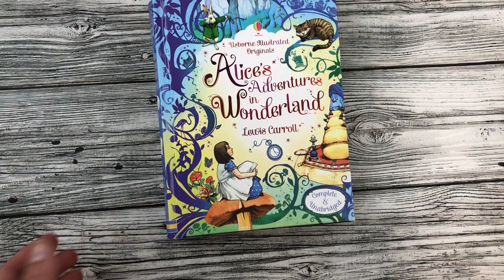Usborne Illustrated Originals Jungle Book Alice in Wonderland. Обзор